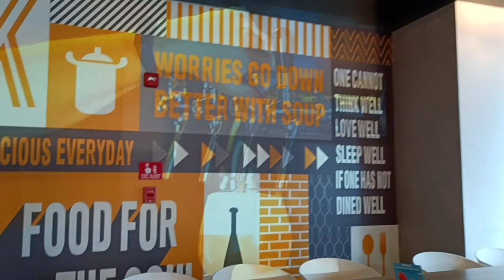Candor Tech Space|A Day in Cognizant Kolkata office#corporate#candor#kolkata#cognizant#viral#bangla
The campus is located at a fast-growing IT/ ITES hub of the city. The location is deﬁnitely the key highlight of the project. There is a 48m wide Major Arterial Road next to it and the airport is just 20 minutes away while many famous 5-star hotels such as Novotel, Swissotel, Westin and malls are in the close vicinity.

The architecture of the campus is also very distinct and modern as it beautifully stands out amidst other multi-tenanted IT/ITES developments present in the New Town IT hub. The campus greets its visitors with picturesque landscapes and water-bodies that give more reasons to smile everyday. The only BEE 2 star rated IT/ITES SEZ campus in the city has dedicated power plant, large parking area, leading-edge security coverage, STP, rainwater harvesting and LED lights.

The central pedestrian spine is the hub of various activities as it is surrounded by manicured greens, covered walkways and sit-out zones. A dedicated amenity block offers ATMs, food court, convenience shopping, gymnasium, concierge, telecom store, banquet facility and a swimming pool.